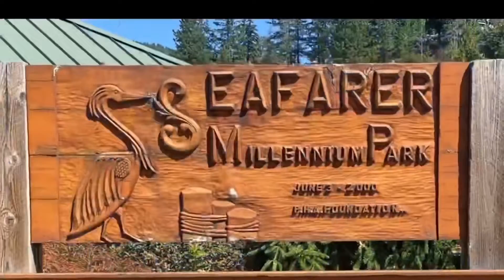L’été à Vancouver-28B Sunshine Coast 2020/08/29~30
Summer in Vancouver-28B Sunshine Coast 2020/08/29~30